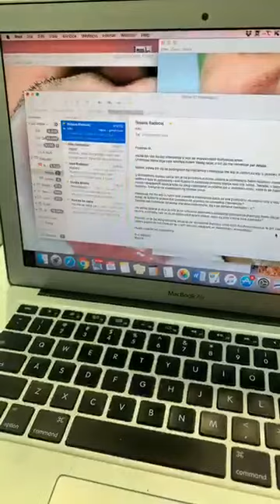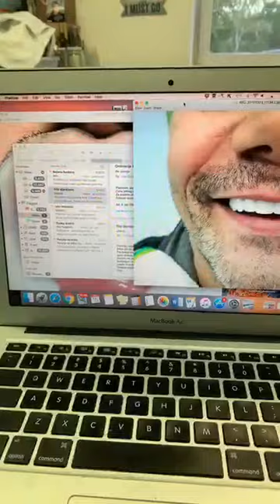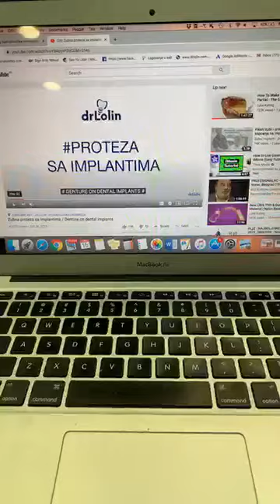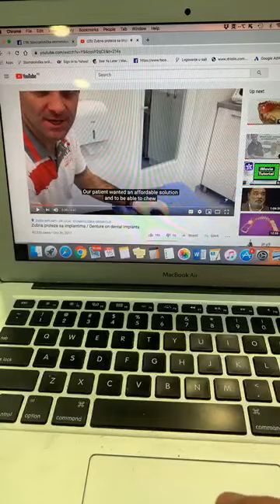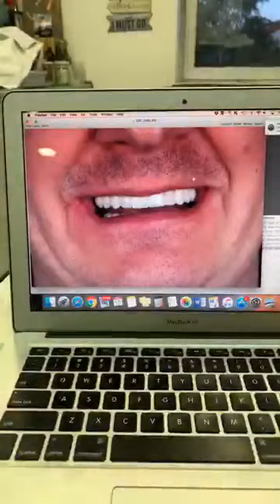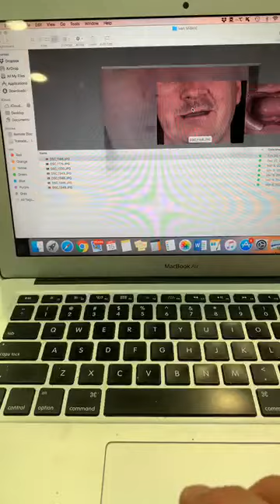Dr Uživo o Hollywood smile, parodontalnoj bolesti, cistama na zubu i mnogim drugim stvarima.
U ovoj emisiji pričamo o hollywood smile proceduri, prikazujemo primere i slike. Proteze na kopčanje preko implantata, prikaz jednog slučaja na filmu. Odgovaramo na pitanja u vezi lečenja paradentoze.

Naša ordinacija se nalazi u Novom Sadu na adresi Zmaj Ognjena Vuka 14 i radujemo se vašoj poseti. Za pacijente koji nisu iz Novog Sada obezbeđujemo smeštaj.